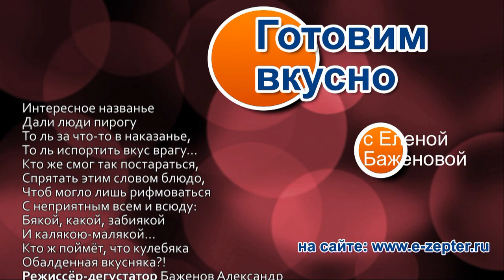Кулебяка / Russian Pie Coulibiac ♡ English subtitles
Как можно самим приготовить дома самую настоящую кулебяку с капустой - видео рецепт. Мало того, что она красивая, так ещё и очень вкусная!

- 500 г белокочанный капусты,
- 1-2 луковицы,
- 3 яйца,
- 1 желток,
- 1 ст.ложка томатной пасты,
- 50 г воды,
- 2 ст.ложки растительного масла,